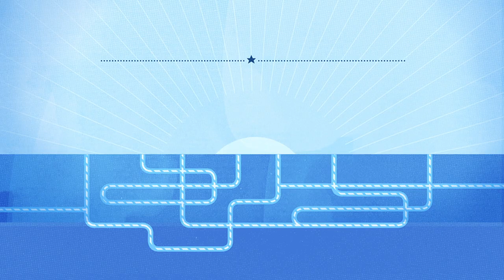Silicon Prairie TRAILER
Silicon Prairie: America's New Internet Economy is a short documentary film produced The film will premiere at CES 2013

After watching the US government threaten the Internet with bills like SOPA and PIPA, Internet entrepreneurs from Reddit set out to "campaign for the Internet" during the 2012 presidential election season. Traveling from Denver, Colo., to Danville, Ky., during the presidential and vice presidential debates, the Internet 2012 Bus Tour explored the potential that the Open Internet holds to promote our economy -- not just in Silicon Valley, but in cities and towns (and farms!) all over America. Silicon Prairie: America's New Internet Economy brings high-tech examples of success, good news, and growth from business owners, startups, politicians, and Internet users in The Heartland.